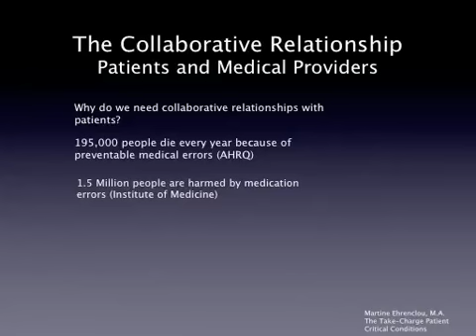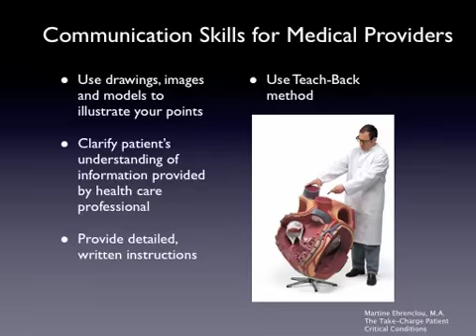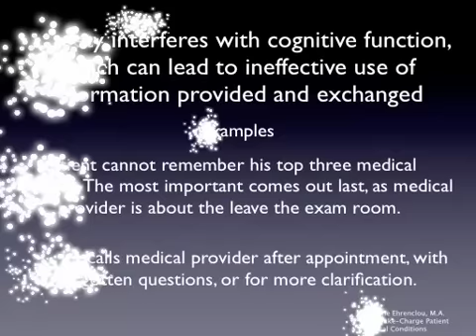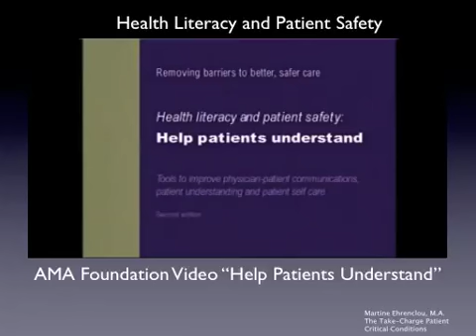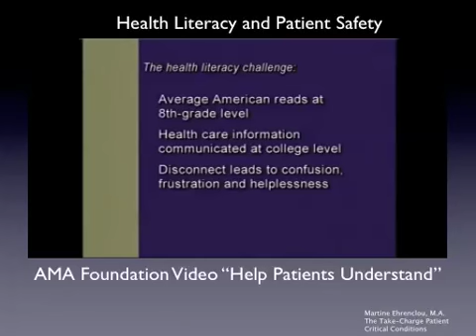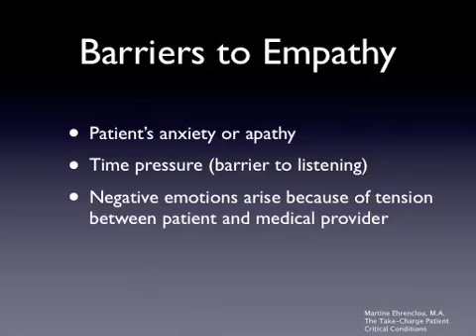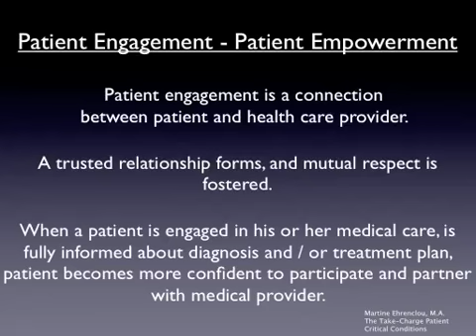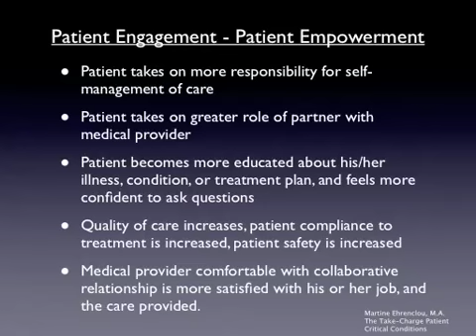Partnership With Patients, Martine Ehrenclou (Lecture)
Presentation on The Collaborative Relationship in Patient-Centered Care. Audience is healthcare professionals. Includes information on the partnership between patients and medical providers, communication strategies, shared decision making, strategies for successful relationship, information on health literacy, stories to illustrate points, and more.